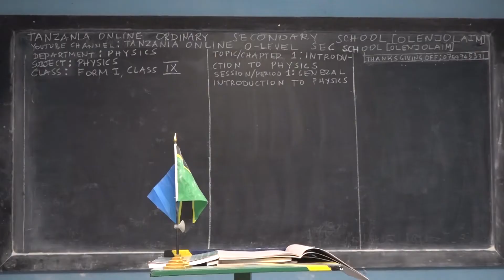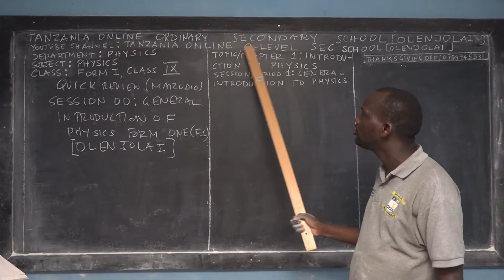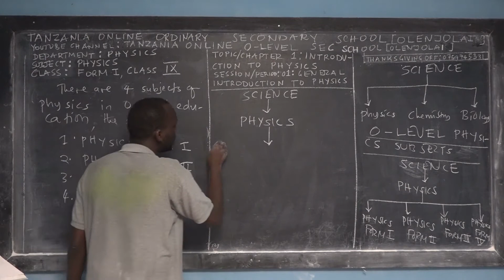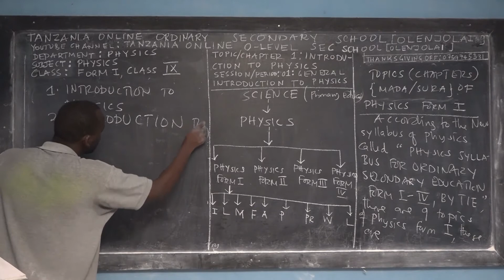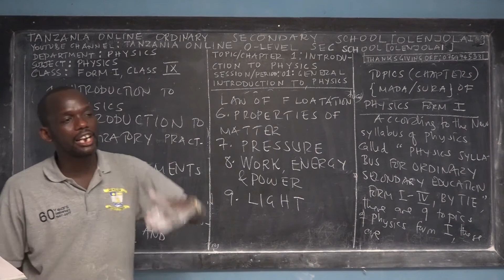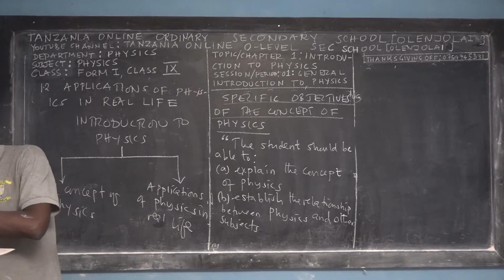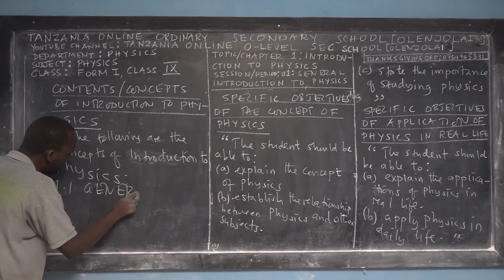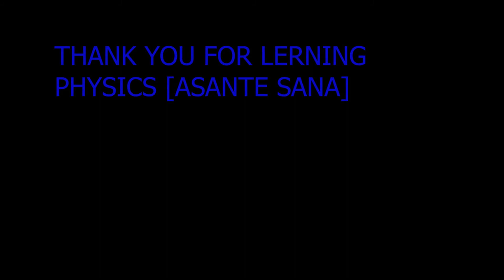SESSION 01 GENERAL INTRODUCTION TO PHYSICS | FORM ONE | OLENJOLAI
Welcome ALL OUR ORDINARY SECONDARY STUDENTS TO LEARN THE BEAUTY OF BASIC MATHEMATICS, PHYSICS AND CHEMISTRY FOR O-LEVEL STUDENTS at "TANZANIA ONLINE ORDINARY SECONDARY SCHOOL [OLENJOLAI]."
Currently we have an official YouTube Channel called "TANZANIA ONLINE O-LEVEL SEC SCHOOL [OLENJOLAI]".

3. SHARE THESE CHANNELS AND VIDEOS with your CLASSMATES, SCHOOL MATES, COLLEGE MATES, YOUNG BROTHERS AND SISTERS, ELDER BROTHERS and anyone who can BENEFIT on this CONTENTS.

4. IF YOU WANT TO OFFER YOUR FREE-WILLING THANKSGIVING OFFERING TO GOD THROUGH THESE ONLINE PROGRAMS, TO SUPPORT THE RUNNING COST OF THIS MINISTRY FOR MORE VIDEOS OF PHYSICS, CHEMISTRY, AND BASIC MATHEMATICS TO BE ANYWHERE IN THE WORLD, THEN YOU MAY SEND IT BY USING THESE TWO ONLINE TRANSACTIONS
 1. MOBILE TRANSACTION
2. BANK TRANSACTION